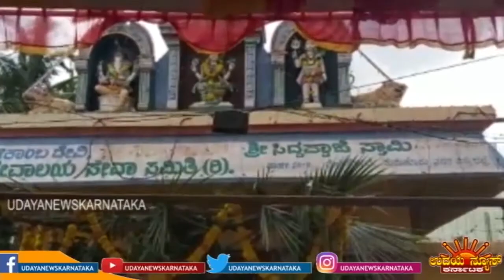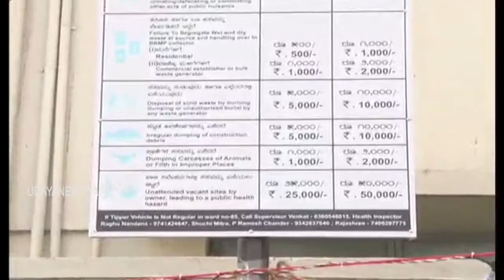UNK | BANGLURU UDAYA NEWS KARNATAKA | 31 / 12 / 2019